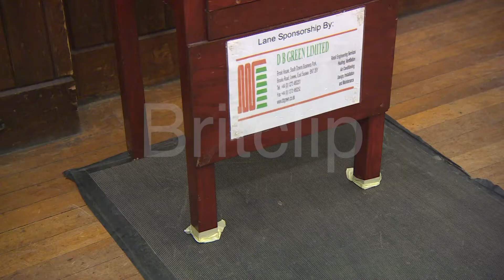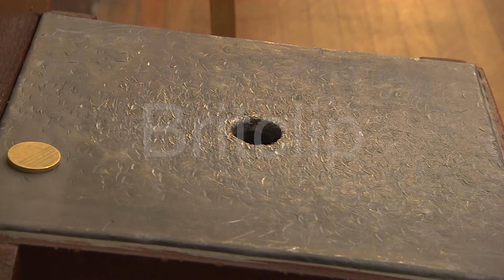World Toad Championships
48 teams battled it out in Lewes Town Hall, South East England for the 20th World Toad in the Hole Championships.

The game is a traditional Sussex pub game, played in the county for a couple of hundred years, but now almost exclusively played in the Georgian town of Lewes, although the game does appear to have originated in France.

So what is Toad in the hole?  The game involves throwing brass coins, or "toads" at a lead square tabletop table with a hole in the middle. If a toad goes down the hole it scores 2 points, or if it lands on the top it scores 1. If it hits the back of the table or falls off it is void, so a grand total of 8 points per turn can be scored.  The scoring is similar to darts and teams of four competed.

The game was widespread some 50 years ago but in the ’70s and early ’80s interest waned as darts became very popular since the darts boards took up much less room in the pubs. Over the past few years, the game has slowly gained more popularity.

In the early rounds, the hall was packed with competitors. Each team played three matches and then a knockout to find the winners ensued. This game can take minutes to learn but years to master, those with the most skill display consistency with their throws.  There is a technique with shots like dig backs, flip overs, overthrows so it is much more complex than it appears. The toad should fly flat in the air and not wobble so the execution of the throw is important.  At the end defending champions, Rodmell Toads Club won beating DCC in the final by 3 games to 1.

Money raised from the event goes towards the Lions Charity.